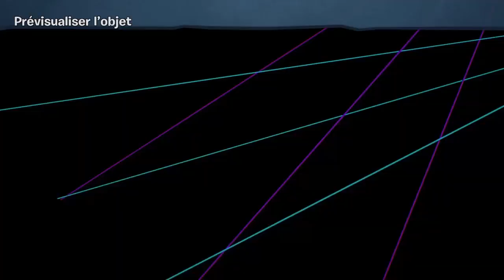PvZ : BATTLE FOR NEIGHBORVILLE #7 | ÉLIMINATION DE BOSS PAR ÉQUIPE (FESTIVAL BATAILLE DE NOURRITURE)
On se retrouve pour une toute nouvelle vidéo sur Plants vs. Zombies : Battle for Neighborville pour le nouveau mode de jeu temporaire "Élimination de Boss par Équipe".
Pour l'instant il n'y aura pas de rythme fixe au niveau de la sortie des vidéos sur Plants vs. Zombies : Battle for Neighborville ducoup ça sera de temps en temps.

Mes consoles

Si tu veux m'ajouter sur ces consoles mes ID sont :
- PSN ( PS3 et PS4 ) : MEGAFANTA
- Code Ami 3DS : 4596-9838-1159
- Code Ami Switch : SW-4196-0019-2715